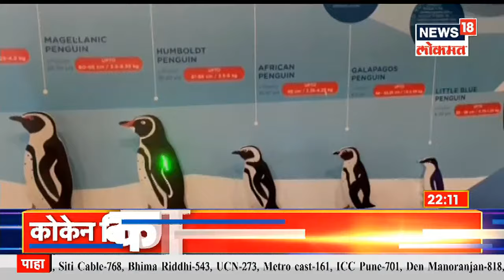MahaMumbai @10PM | ठाण्यात 1 कोटीचं कोकेन जप्त | दहावी आणि बारावीच्या विद्यार्थ्याचं आंदोलन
ठाण्यातील (thane) घोडबंदर रोड  (ghodbandar road) परिसरातील पोलिसांनी मोठी कारवाई केली आहे. पोलिसांनी एका नायजेरियन (nigerian) तरुणाला अटक केली आहे. या तरुणाकडून तब्बल 1 कोटी रुपयांचे कोकेन (cocaine) जप्त करण्यात आले आहे. या प्रकरणामागे मोठी टोळी सक्रिय असल्याची शक्यता पोलिसांनी वर्तवली असून तपास सुरू केला आहे. पोलिसांनी दिलेल्या माहितीनुसार, घोडबंदर रोड परिसरातील  आनंद नगर येथून गुन्हे शाखेच्या वागळे घटक - ५ ने सापळा रचून एका नायजेरियन नागरिकाला अटक केली आहे. अटक करण्यात आलेल्या आरोपीचे नाव डिक्सन चिडीबेरे इझे असे आहे. तो मुंबईतील चांदिवली येथील रहिवाशी आहे. त्याच्याकडून अटक केलेल्या आरोपीकडून 1 कोटीचे कोकेन जप्त करण्यात आले आहे.